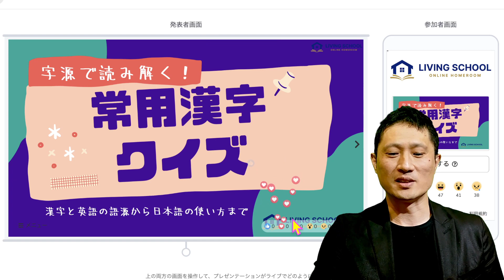授業画面の説明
オンラインフリースクール「リビングスクール」生徒募集中
無料体験キャンペーン中